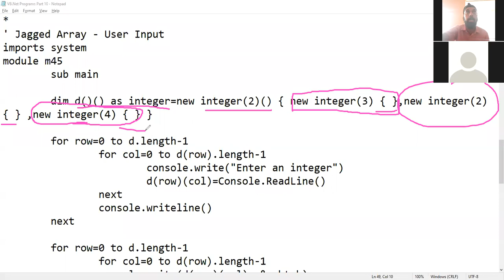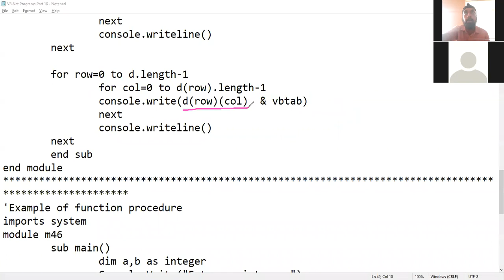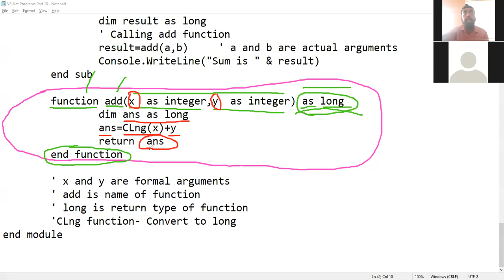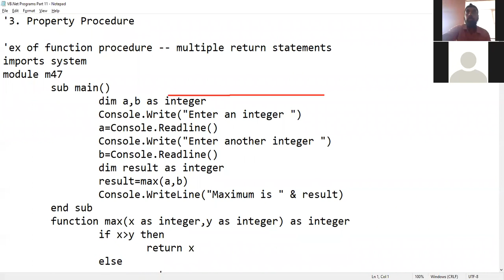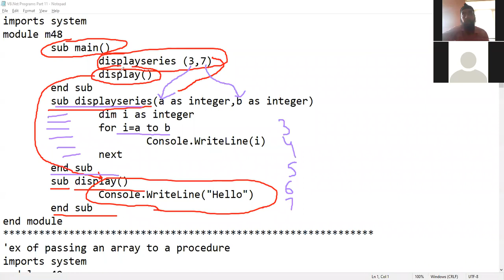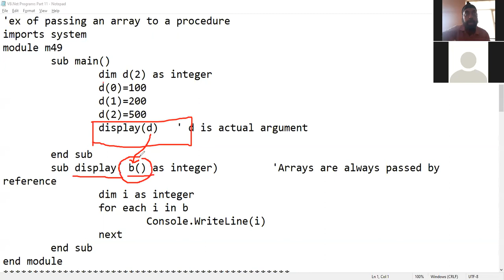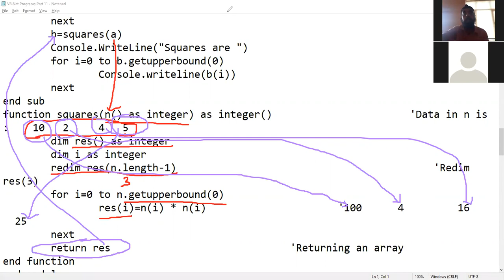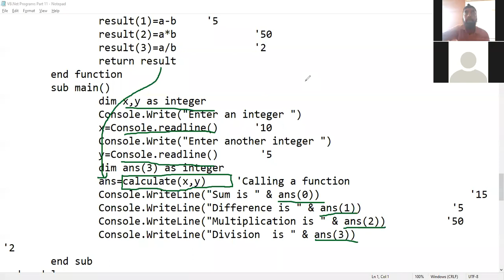VB Net Lecture 11(Jagged Array,Function Procedure,Sub Procedure , Return Statement,Passing an array)